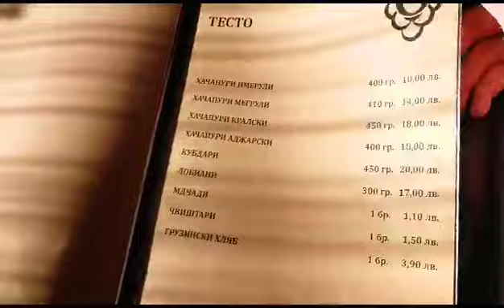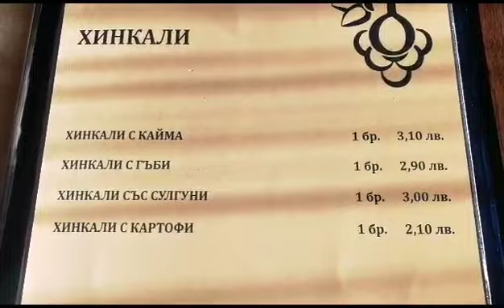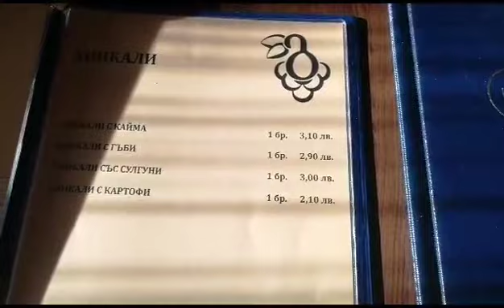Нальчанин А.ГОЛОВКО зашёл в Болгарии в грузинский ресторан "Генацвале"/ Хинкали: 1шт. - 136 рублей!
Болгария. София. Грузия. Грузинская кухня. Хинкали. КБР. Нальчик. Кабардино-Балкария. Прохладный. Баксан. Чегем. Тырныауз. Нарткала. Кашхатау. Залукокоаже. Анзорей. Терек.  Чечня. Чеченцы. Грозный. Гудермес. Шали. Аргун. Урус-Мартан. Ачхой-Мартан. Шатой. Ингушетия. Ингуши. Назрань. Дагестан. Махачкала. Дербент. Хасавюрт. Каспийск. Избербаш. Кизляр. Буйнакск. Магас. Малгобек. Карабулак. Сунжа. КЧР. Черкесск. Адыгея. Майкоп. Москва. Санкт-Петербург. Краснодар. Ростов. Осетия. Владикавказ.